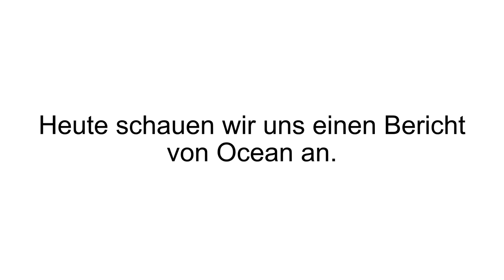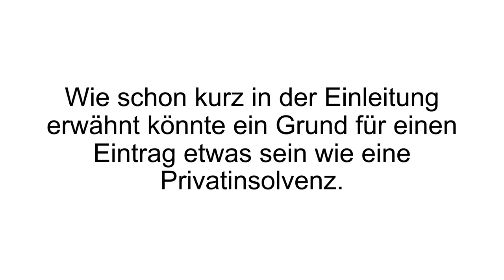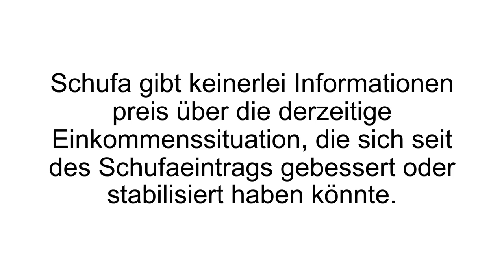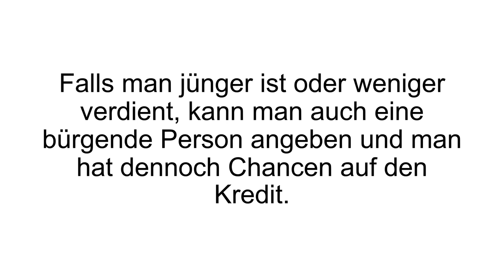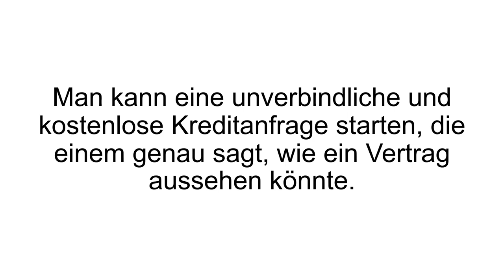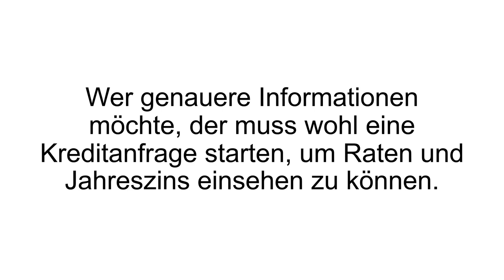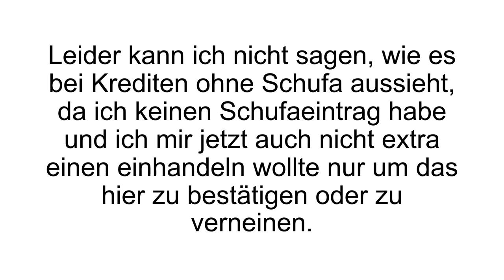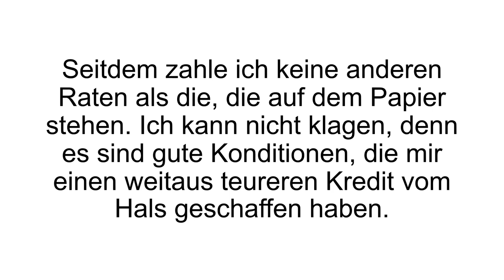[FAZIT] MAXDA Erfahrungen + Review | Kredit ohne Schufa im Test! Abzocke?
MAXDA Kredit Erfahrungen. Ein MAXDA Kredit ohne Schufa? Ein Kredit aus dem Internet? Da sind doch viele Menschen noch stutzig. Daher hier unsere MAXDA Review.

Gründe, um einen Kredit aufzunehmen, gibt es immer genug. Gründe, damit eine Bank einen Kredit ablehnen kann, gibt es leider auch genug. Negative Schufaeinträge lassen so manche Traumblase platzen. Privatinsolvenz, Schulden, verzögerte Zahlungsbereitschaft oder andere „Bestände“ reichen aus, um keine Kreditwürdigkeit mehr zu besitzen. Natürlich haben die Banken gutes Recht, dass solchen Leuten kein Geld geliehen wird.

Doch allzu häufig sind diese Einträge verjährt und entsprechen nicht mehr der gegenwärtigen Situation des Antragstellers. MAXDA also gibt Kredite raus ohne sich eine Einkunft bei der Schufa einzuholen. „Ratenkredite ohne Schufa“ sagen sie. Warum aber geht MAXDA das „Risiko“ ein. Das erhöhte Risiko gleichen sie mit einem höheren effektiven Jahreszins aus. Da MAXDA nicht mit der Schufa kooperiert, werden MAXDA Kredite auch nicht in der Schufa vermerkt. MAXDA selbst tritt als „Vermittler“ ins Bild, der einfach nur zwischen einem Kreditnehmer und Kreditgeber vermittelt. Kreditgeber sind meistens ausländische Banken.

Dennoch muss man einige Voraussetzungen erfüllen, damit man auch tatsächlich Geld bekommt. Volljährigkeit (18-60 Jahre) und ein regelmäßiges monatliches Einkommen von mindestens 1.130 Euro zählen dazu. Wer jünger/älter ist oder kein Einkommen hat, kann auch eine Bürgschaft einrichten. Die maximale Kreditsumme für einen Kredit ohne Schufa liegt bei MAXDA bei 7.500 Euro. Sonderzahlungen und vorzeitige Rückzahlungen sind möglich. Der effektive Jahreszins fängt bei 3.99% an und ist generell abhängig von dem Kreditnehmer, den Raten und der Laufzeit.

Wenn Du mehr zu MAXDA erfahren willst, dann schau JETZT bei Produkt-Kenner.de vorbei!